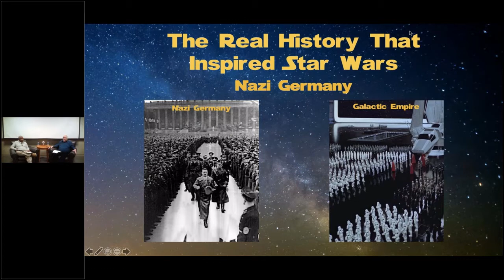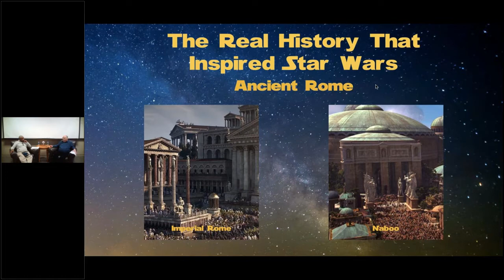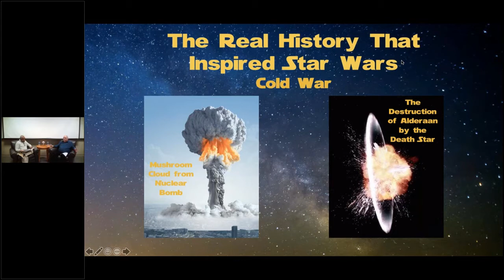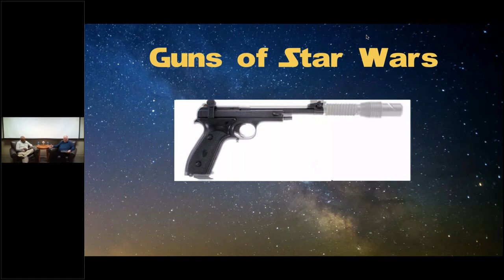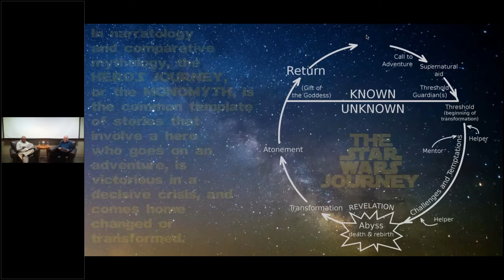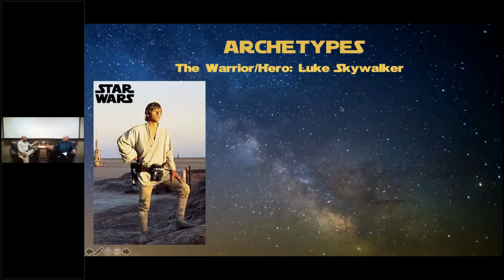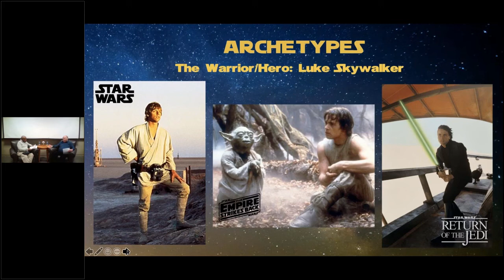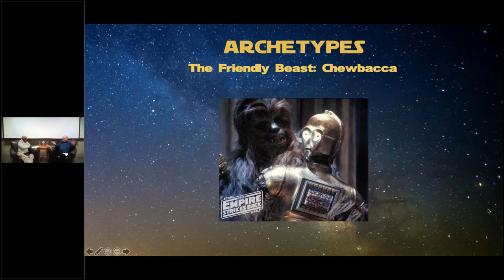Star Wars & Historical Influences--Sullivan Museum-Norwich University- Glennie Sewell & Joseph Cates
This video is re-played by permission of Sullivan Museum at Norwich University.
We cover Star Wars & Historical Influences, along with a nice, long discussion on Joseph Campbell's Hero's Journey (also inspired by the revision of those same concepts, later published by Christopher Vogler).  Students writing about through annotation and research might find this an interesting talk.

Messenger Guardians Investigation Studios -- Vermont